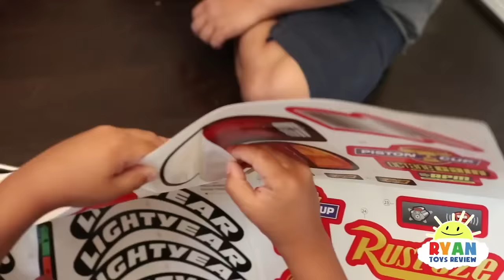Ryan's Power Wheels Collections Ride On Car!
Ryan's Power Wheels Collections Ride on kids Car with Ryan ToysReview!